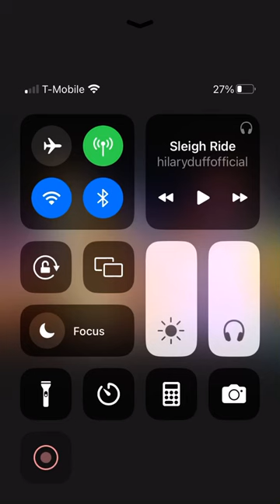Lindsay and Olympia’s Christmas promo 2